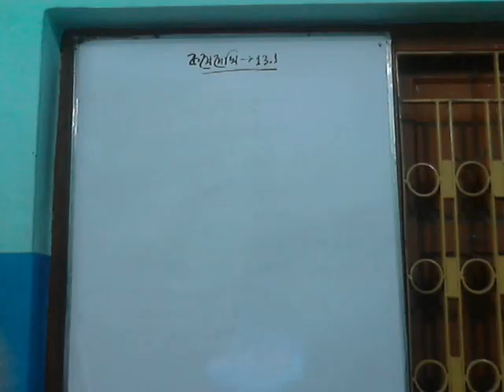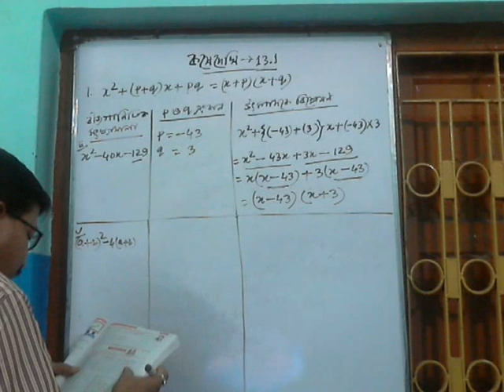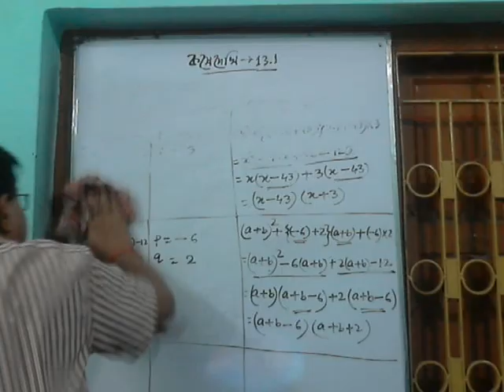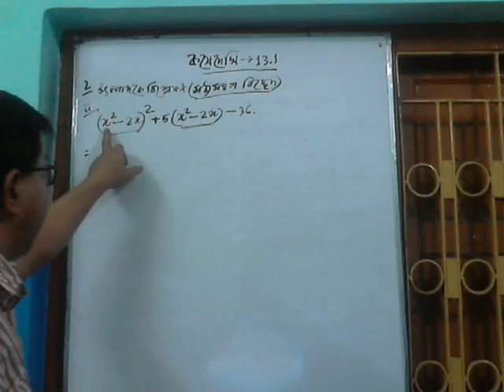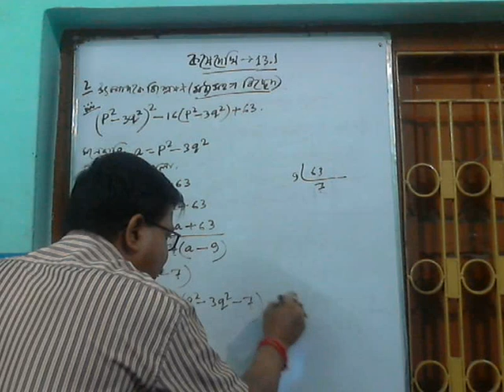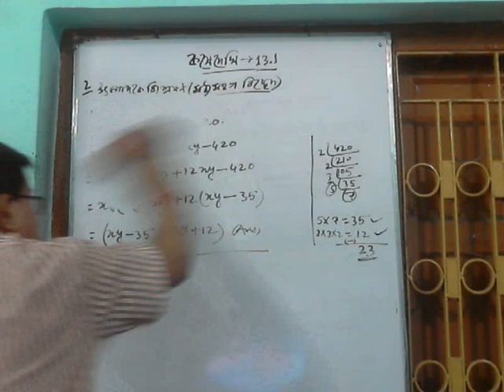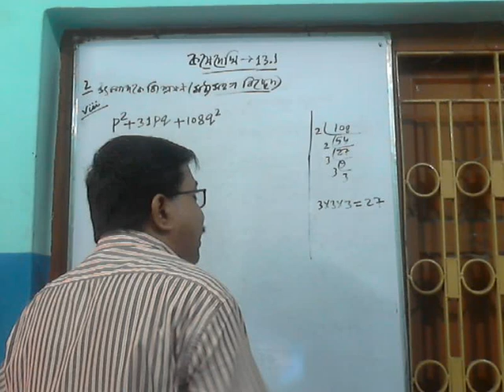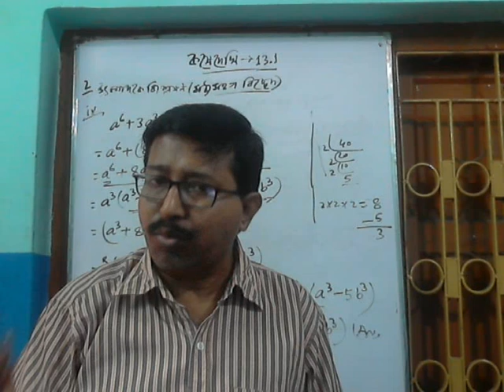MATH CLASS 8 KOSE DEKHI 13.1